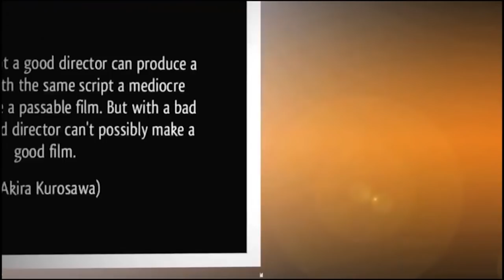Screenplay Lesson-59 By Durga Ramesh || Screenplay Classes ||Topic-Triggering Hero in to main plot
సినిమా స్క్రిప్ట్  ఎనాలిసిస్  ల కోసం కింది బ్లాగ్స్ లో చూడండి
It is about Triggering Hero In to the Main Plot.